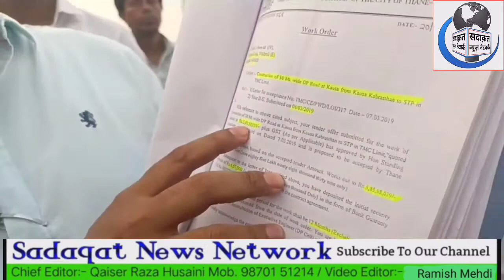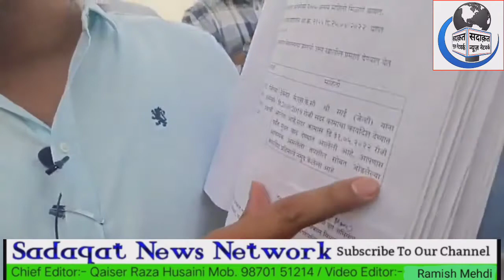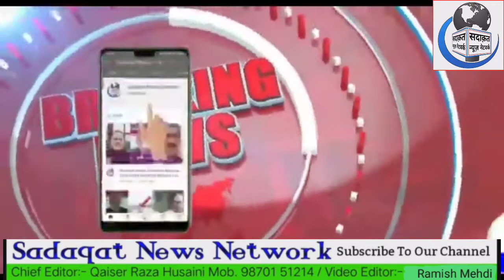मुंब्रा में घोटाला ही घोटाला।